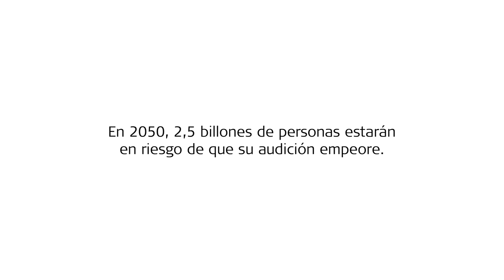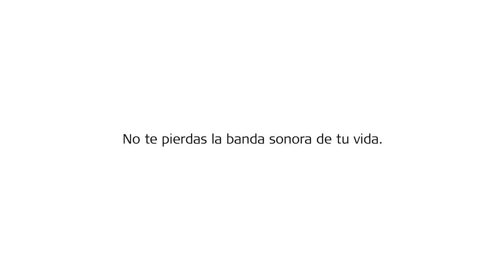Tu vida. Tu banda sonora.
La música es más que solo sonido: expresa cómo nos sentimos y nos conecta con las personas, lugares, acontecimientos y culturas. Es la esencia de nuestras vidas.
Todavía, una de cada cinco personas en todo el mundo tiene pérdida auditiva. Y las cifras van en aumento.

No te pierdas la banda sonora de tu vida.

MED-EL es el líder innovador en el campo de los implantes auditivos. Ayudamos a otras personas a experimentar el placer del sonido mediante tecnologías innovadoras. Los productos de MED-EL se diseñan en nuestra sede en Austria, donde ayudamos a superar la pérdida auditiva a personas de más de 100 países. Para saber más sobre nuestra pasión por ayudar a las personas con pérdida auditiva, visite